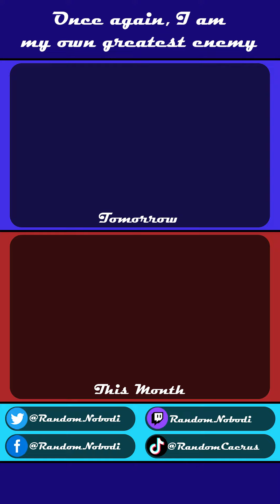Day 224) Destroying My Sleep Cycle • 8.12.23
some say that to this day I’m ruining my sleep